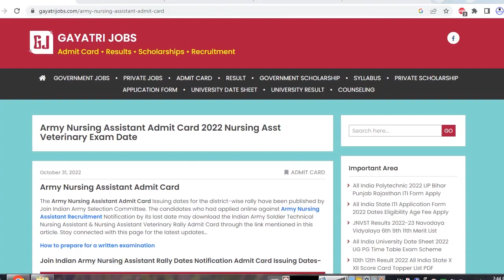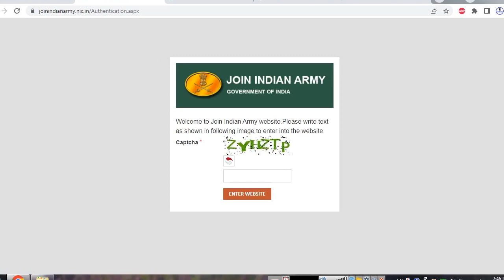Army Nursing Assistant Admit Card 2022 Nursing Asst Veterinary Exam Date Hall Ticket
The Army Nursing Assistant Admit Card Issuing dates for the district-wise rally have been published by Join Indian Army Selection Committee. The candidates who had applied online against Army Nursing Assistant Recruitment Notification by its last date may download the Indian Army Soldier Technical Nursing Assistant & Nursing Assistant Veterinary Rally Admit Card through the link mentioned